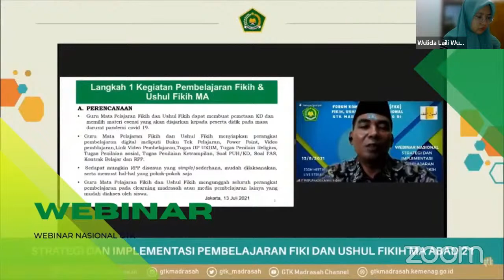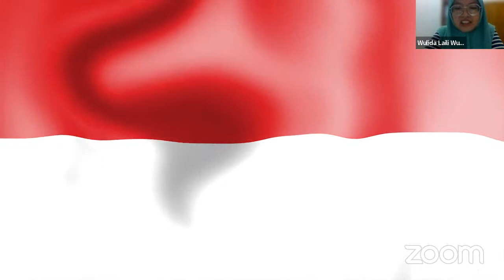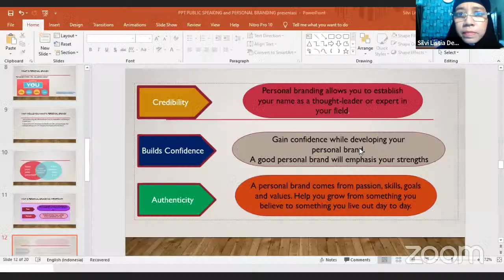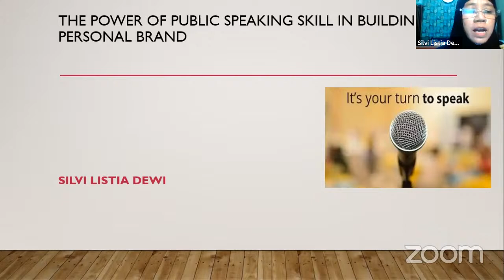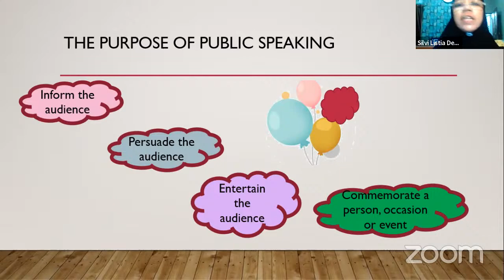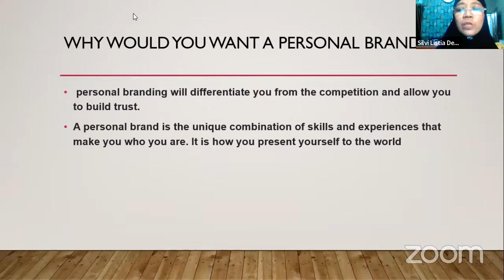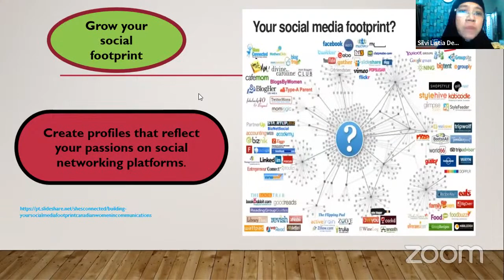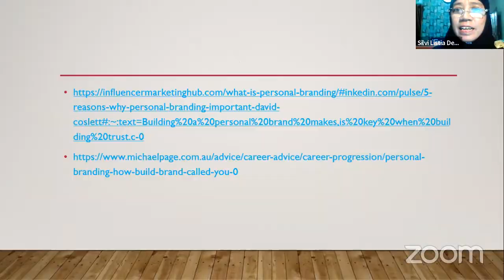[LIVE] WEBINAR BAHASA INTERNASIONAL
Tema : The Power Of Public Speaking Skill In Building Personal Brand
Narasumber : Dr. Silvi Listia Dewi, M.Pd.
Moderator : Wulida Laili Wulandari, S.Pd.